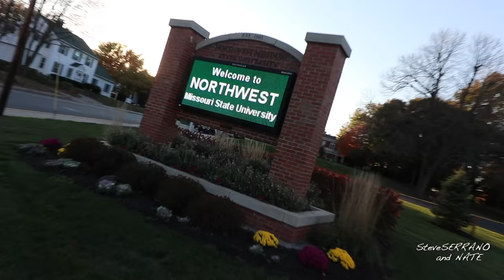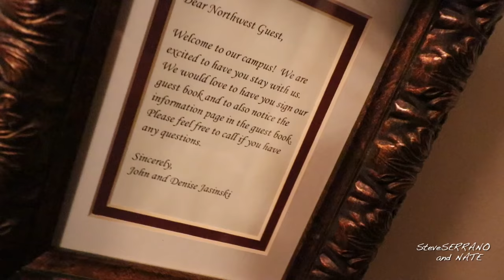DUNK contest!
Dunk Contest at NWMSU | BTS | Steve SERRANO and NATE!

BTS Steve Serrano
Mix93.3 and KCWE host Steve Serrano takes you behind the scenes!

Special Thanks:
Mix93.3
Northwest Missouri State University